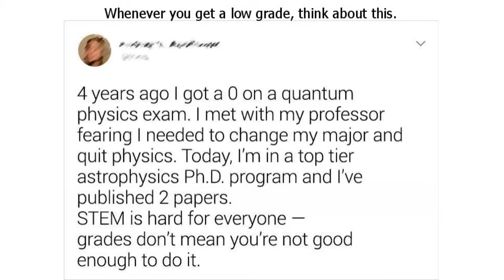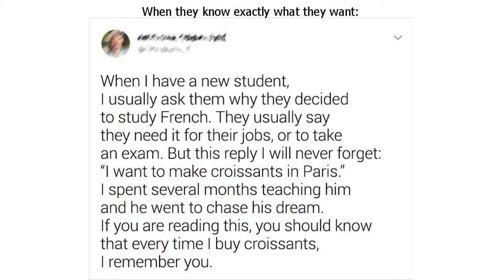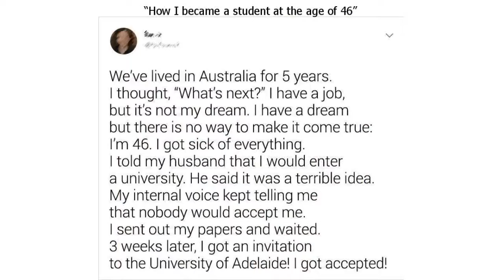20+ People That Will Stop at Nothing When Chasing Their Dreams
20+ People That Will Stop at Nothing When Chasing Their Dreams

All of us have our own goals and every one of them, no matter big or small, requires a lot of patience and hard work. But there are people who set very difficult tasks for themselves like losing a lot of extra weight, building a house near the sea, getting the job of their dreams, or even getting a karate black belt at the age of 70.